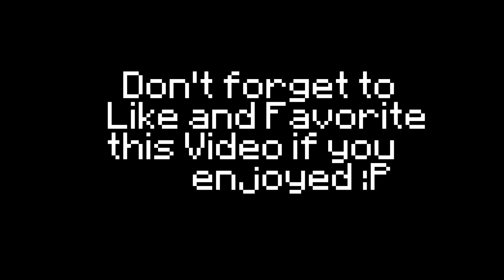The Creeperhead - A short Minecraft Movie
Herobrine turned Steve into a Creeperhead, is there a way to turn back?
Happy Halloween! I hope you enjoy this superlong special video :D
 I would appreciate a Like, Favorite, spread this video in the internet! It would help
 me a lot! And don't forget to click that yellow Button :D.
You can leave your ideas in the comments if you want to :)
The Music is by Marky Spark " The Nightmare!" :
Special thanks to: Martex241, LucxMangaJet
Thanks to: theminer8897, Freddy__1998